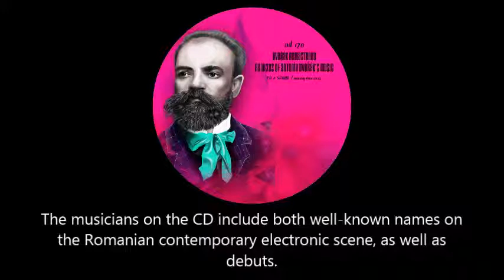Dvořák Remastered - CD2 #14 -VROOM - Dvorak in fabrica